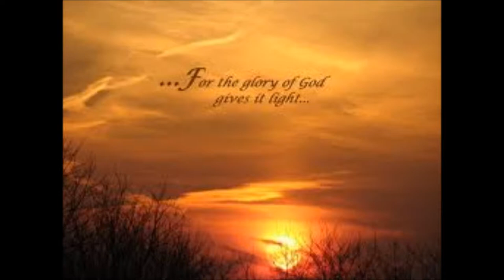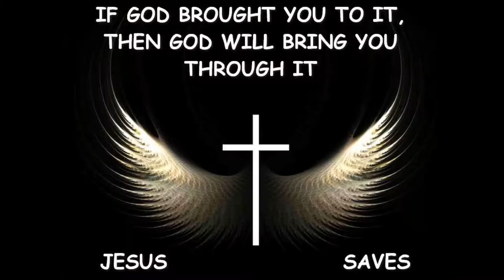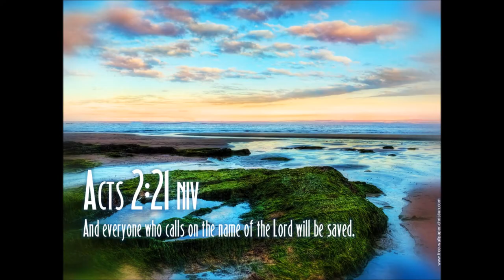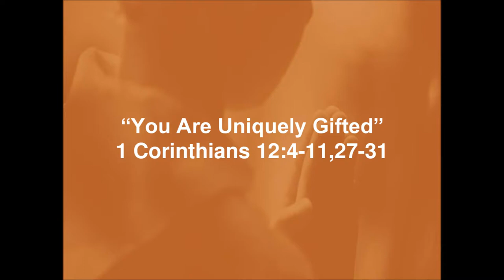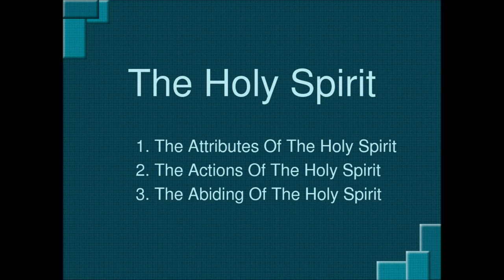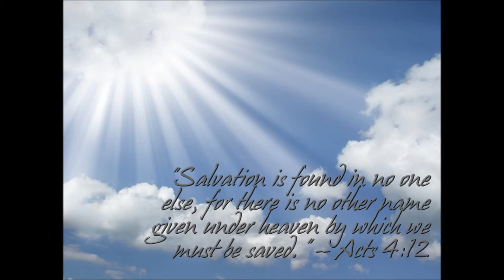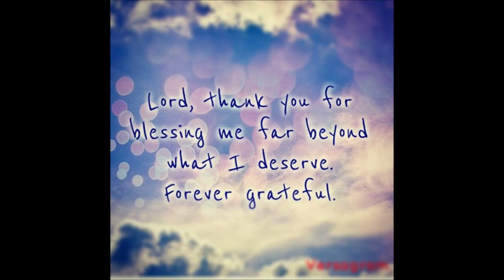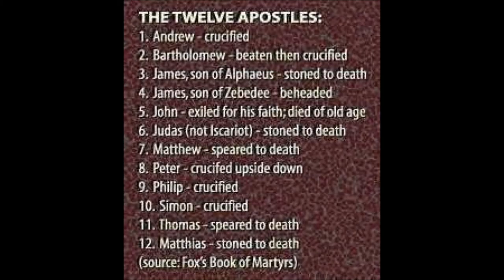Tamil Christian Message - The Power of Holy Spirit - Rev. Dr. Theodore Williams - Part 28 of 60